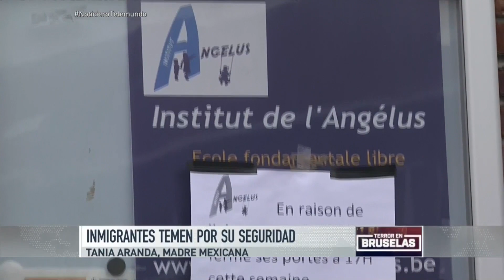Ataques en Bruselas podría radicalizar a xenófobos | Noticiero | Noticias Telemundo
Video oficial de Noticias Telemundo. Refugiados e inmigrante en Bélgica tienen miedo de ser estigmatizados tras atentados